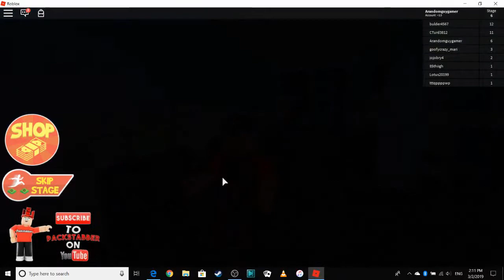Roblox HQ Obby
Easy to beat.

Hey guys, Clever Chicken here. As always, please give me suggestions in the comments on what to play (not clone armies).

Hey Guys, Clever Chicken here. I have a very entertaining channel with lots of: mainly IOS gameplays, and other random stuff. You WILL not be disappointed when you watch my videos. See ya in my videos!

Roblox Username: Arandomguygamer

School of Chaos Username: Clever_Chicken (Also My Fortnite Username)

City of Chaos Username: Clever_Chicken27